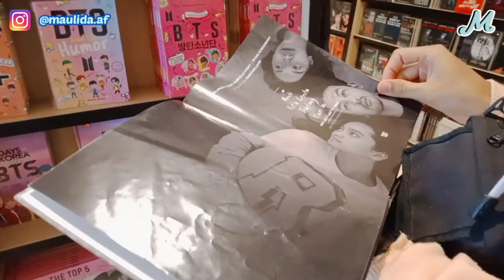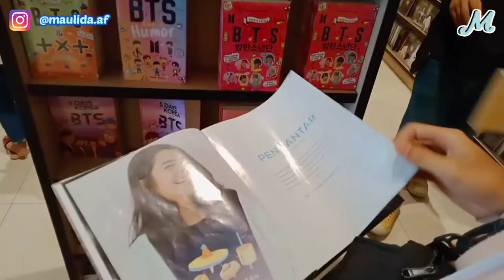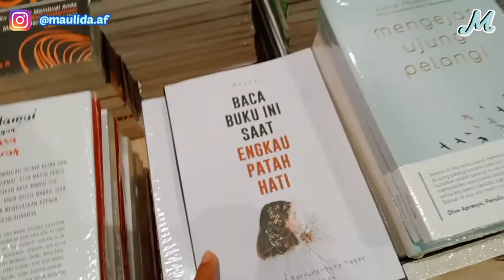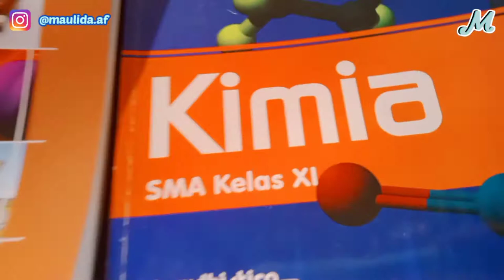Shopping in Gramedia Sudirman Yogyakarta || Maulida Malikhah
hari ini aku mau jalan jalan lagi nih. menyusuri jalanan di kota yogyakarta yang akan selalu istimewa ini.

kira kira apa aja ya yang ada di dalam Gramedia Sudirman Yogyakarta ini?
langsung aja tonton video nya